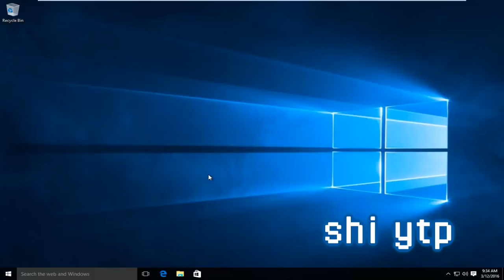ytp . how to do your mom in the bios [collab entry]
entry for:
@radicalfidelity - The 9 Seconds YTP Collab